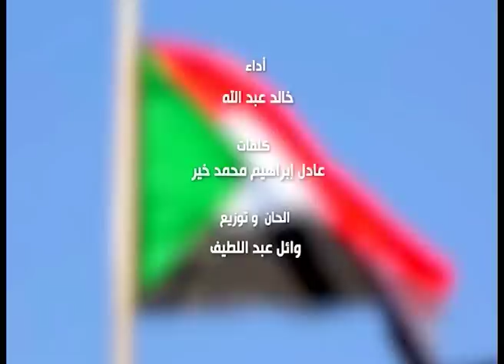صباحات طيبة | تحية للجيش السوداني في الصباحات مع أنسام وأمل معاذ